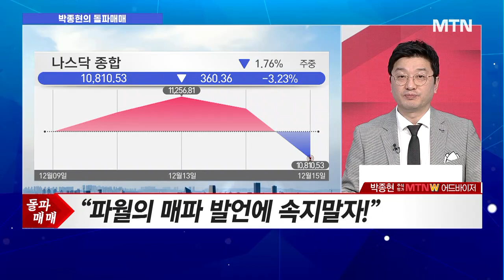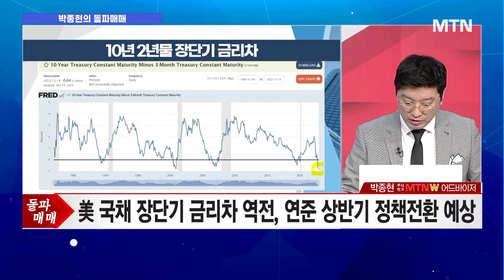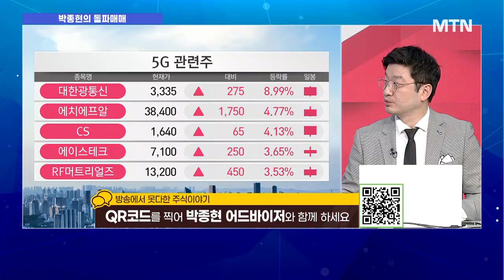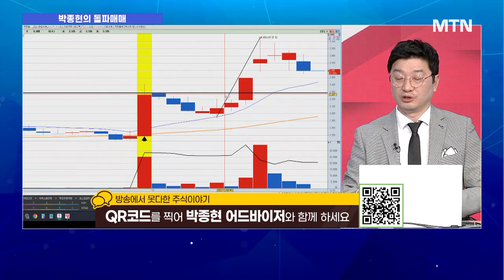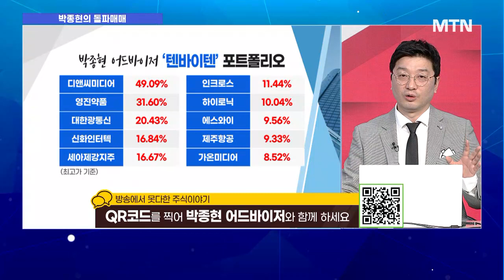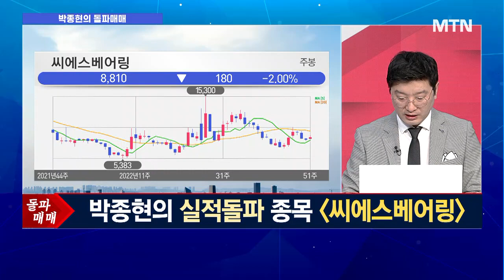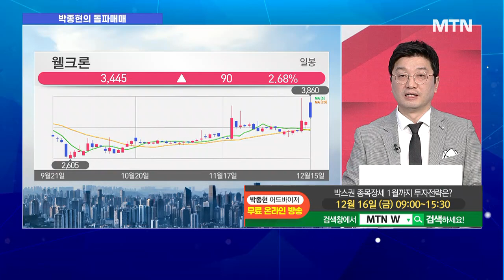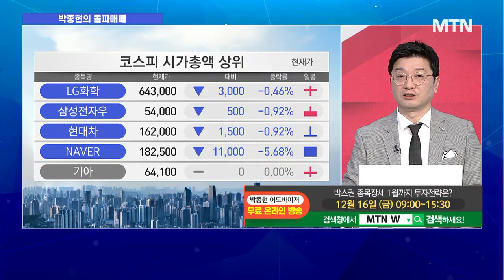[박종현의 돌파매매] 코스피 2,300선 까지 떨어져도 추가 하락 제한적! / 머니투데이방송 (증시, 증권)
12/16 출발! 성공투자